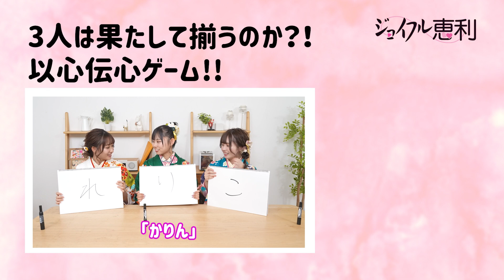【ASMR】秋がきた!!🎃 ハロウィングッズで癒しのASMR👻🎃🎃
■振袖TEENSとは
より多くの若者に振袖を着る楽しみを伝えるため、そしてSNSや日常を楽しんでもらえるようなコンテンツをお届けするために、10代に人気のモデル6人（石川翔鈴、わたげ、折田涼夏、実熊瑠琉、本望あやか、みとゆな）で新たに構成されたグループ。ジョイフル恵利の店舗等でのイベントやSNSをメインに活動予定。

■振袖TEENSメンバー
わたげ